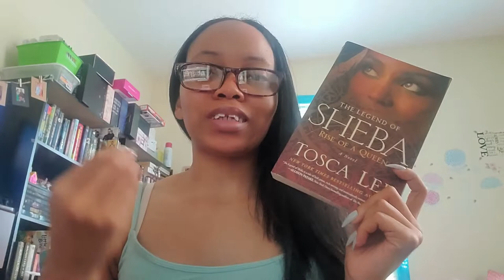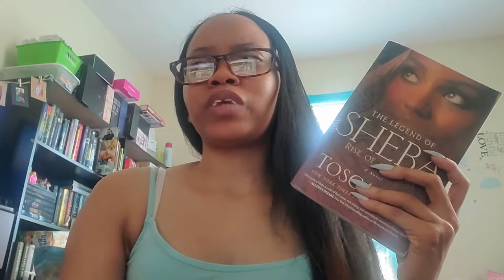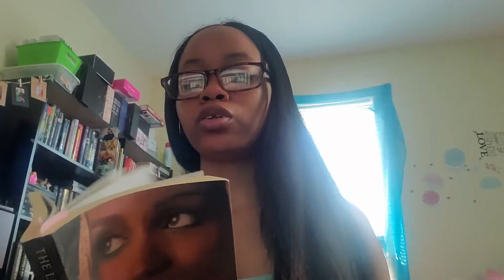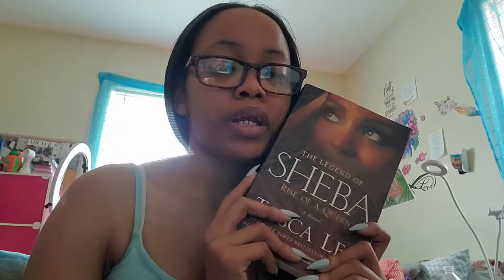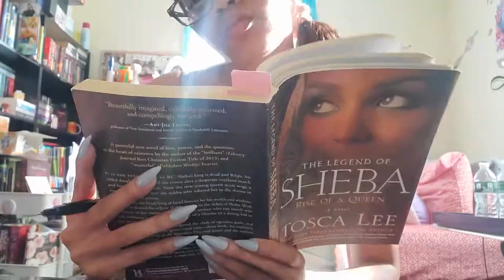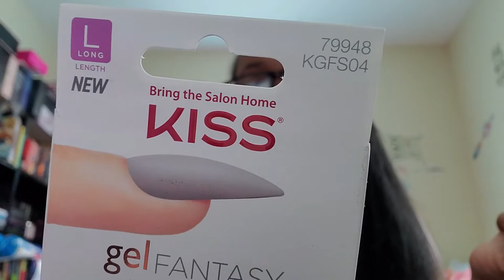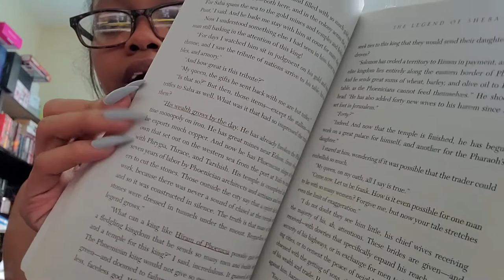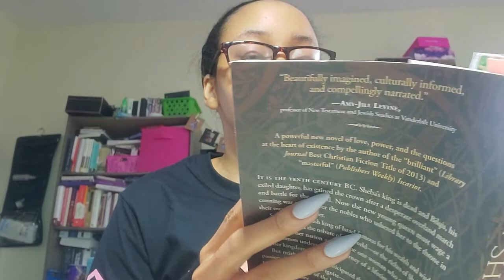Reading Vlog | The Legend of Sheba by Tosca Lee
Hello Gems!

Hey Gems! Today I have a reading vlog for you!

This vlog is on The Legend of Sheba which is a biblical fiction retelling all about the Queen of Sheba and King Solomon.

Books Mentioned:
♥ The Legend of Sheba by Tosca Lee (kindle) (paperback)
♥ Havah by Tosca Lee (kindle) (paperback)
♥ Iscariot by Tosca Lee (kindle) (paperback)
♥ Ismeni by Tosca Lee (free on Kindle)
♥ Queen of Sheba by Roberta Kells Dorr (kindle)
♥ Storm Rising by Ronie Kendig (kindle) (paperback)
♥ Demon by Tosca Lee (kindle) (paperback)

"He must increase, but I must decrease." - John 3:30